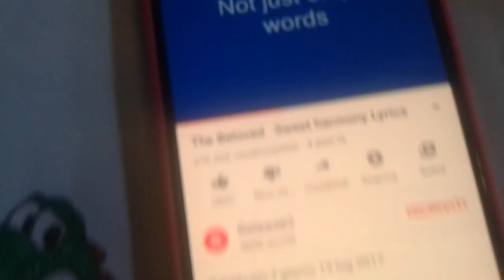Dane - Happy May 19,2022